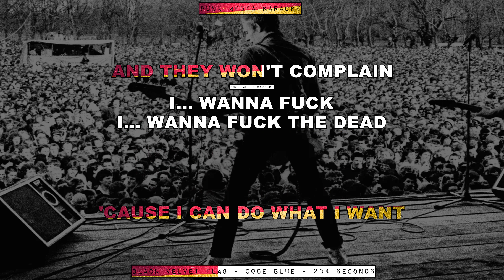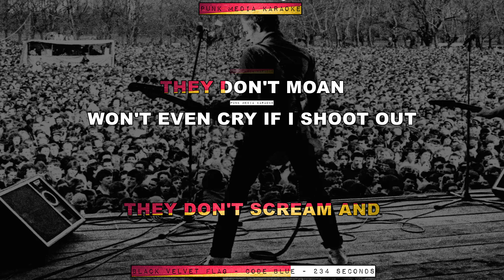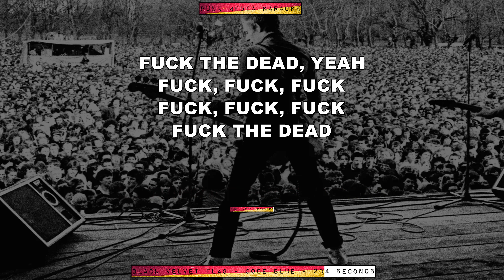Black Velvet Flag - Code Blue (TSOL Cover) (Karaoke Version) Instrumental - PMK